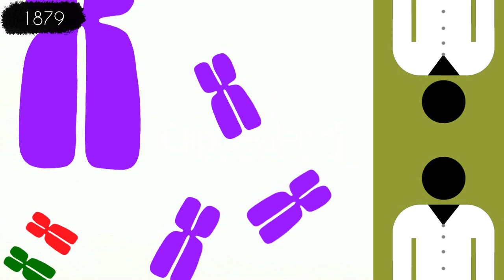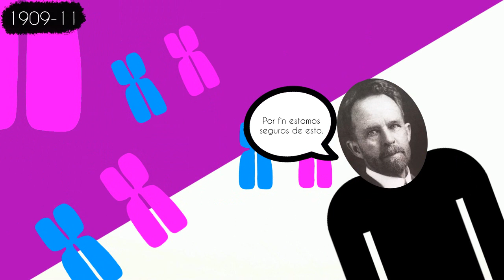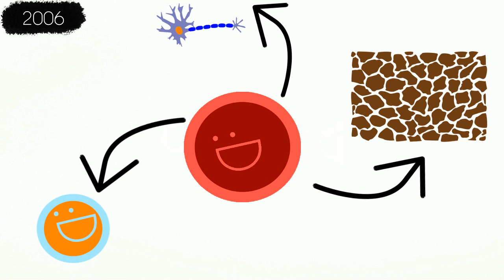Historia de la Genética | Una Breve Historia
Chícharos voladores, moléculas tontas y muchos científicos tratarán de descubrir como se transmite la herencia.

Subo cosas medio interesantes :3

Fuentes Consultadas (Ver mas abajo)

Fuentes Consultadas:

Carrington, I. (2017). Cronología mínima de la genética. 12/09/2017, de Algarabía Sitio web

Narcisa, I. (2014). ¿Qué es un gen?. 12/09/2017, de KidsHealth Sitio web

Romo, T. (2011). Darwin, el darwinismo y el neodarwinismo: la metáfora de la "supervivencia de los más aptos o la lucha por la vida".. 12/09/2017, de Revista Ciencias Sitio web

Anónimo. (s.f). Friedrich Miescher (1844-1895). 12/10/2017, de DNA from the Beginning Sitio web

Nathan, L. (2013). División Celular I: El Ciclo Celular. 12/10/2017, de Vision Learning Sitio web

Enersen, O. (s.f). Biography of Heinrich Wilhelm Gottfried Waldeyer-Hartz. 12/10/2017, de Whonamedit? Sitio web

Anders, V. et al. (Etimología de CROMOSOMA). Etimología de CROMOSOMA. 12/10/2017, de dechile.net Sitio web

Anónimo. (s.f). Hugo Marie de Vries. 12/10/2017, de EcuRed Sitio web

Anónimo. (s.f). Thomas Hunt Morgan. 12/10/2017, de EcuRed Sitio web

Piro, O. (2014). Breve historia del ADN, su estructuray función. 12/10/2017, de Ciencia e Investigación Revista argentina Sitio web

El zoco de Ulûm. (2016). Historia de la biología molecular: Phoebus Levene. 12/10/2017, de ULUM Sitio web

Anónimo. (s.f). Experimentos clásicos: el ADN como el material genético. 12/10/2017, de Khan Academy Sitio web

Flores, B. (1944). Producción de insulina humana por técnicas de ADN recombinante. 12/10/2017, de Revista Ciencias Sitio web

Balta, A. et al. (2013). Alimentos transgénicos: La realidad no siempre supera a la ficción. 12/10/2017, de Universidad Autónoma de Barcelona Sitio web

Anónimo. (s.f). sin título. 12/10/2017, de University of North Dakota Sitio web

Teacher's Discovery. (1999). Biology Timeline. 12/10/2017, de Teacher's Discovery Sitio web

Editors, TheFamousPeople.com. (2017). Gregor Mendel Biography. 12/10/2017, de Famous People Sitio web

Departamento de Bioquímica y Biología Molecular (A) y Departamento de Biología y Geología del I.E.S. "Ramón y Cajal" de Murcia. (1999). 1.- Composición Química y Clasificación. 12/10/2017, de Universidad de Murcia Sitio web: 1.- Composición Química y Clasificación

Taco por Vecteezy.com

Manzanas y peras por Photoroyalty - Freepik.com